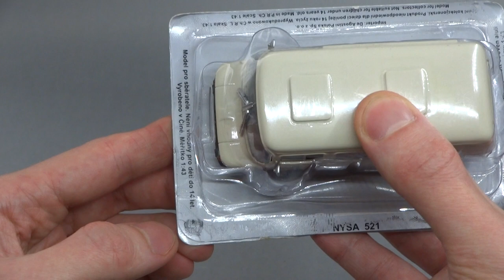Микроавтобус Nysa 521 1969 || Kultowe Auta PRL-u №78 - Автолегенды Польши || Коллекция моделей 1:43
Масштабная модель Nysa 521 из журнальной серии Kultowe Auta PRL-u №78 - Автолегенды Польши (Автолегенды СССР и Соцстран №162) от издательского дома DeAgostini